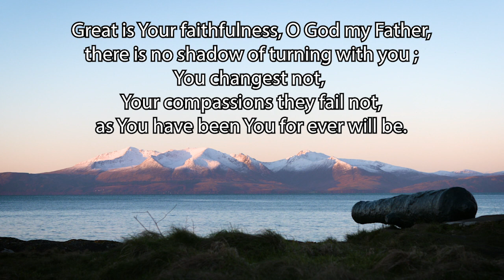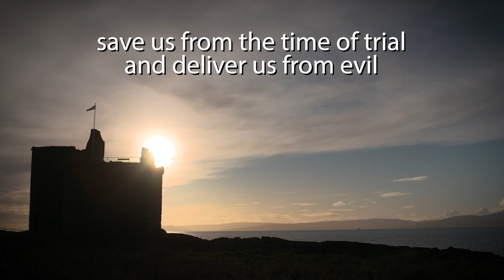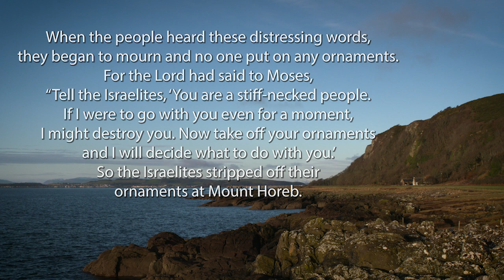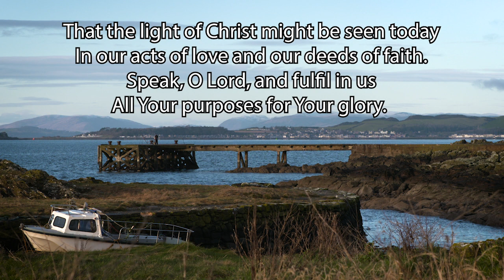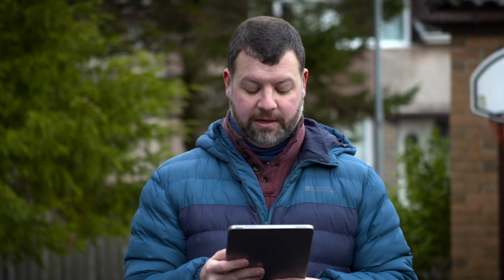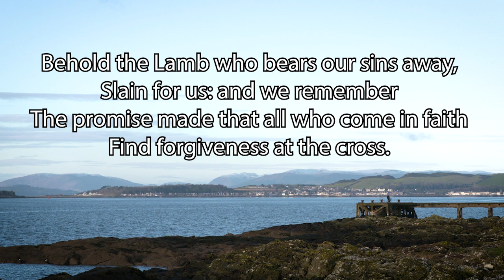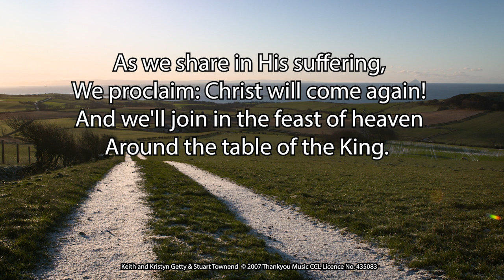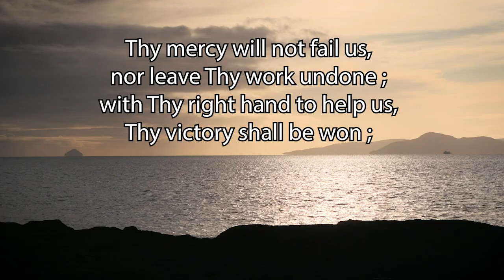10th January 2021 - Morning Service from WKPC!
Online worship service from West Kilbride Parish Church!